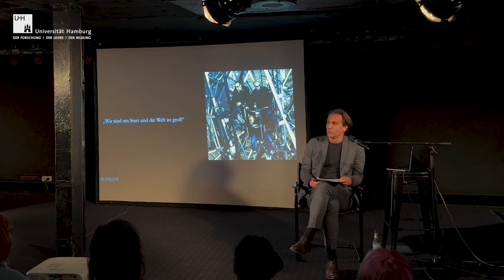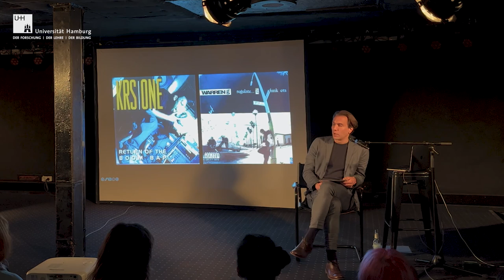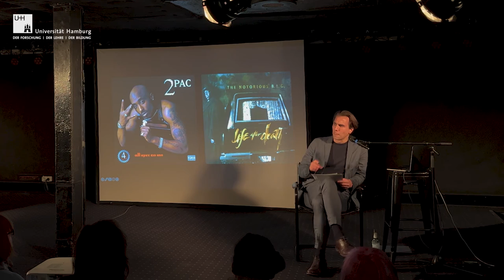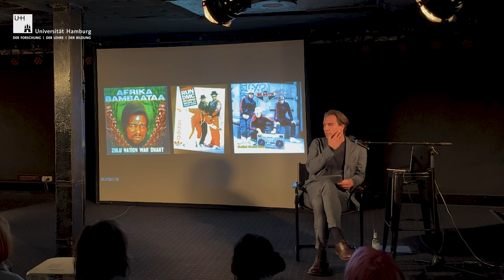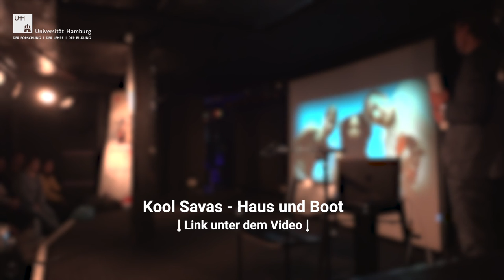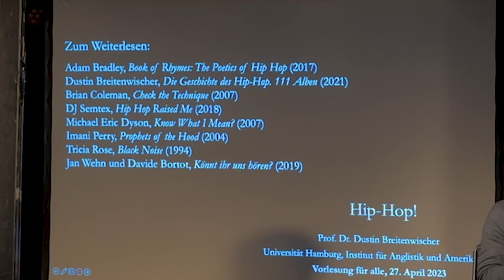Vorlesung für alle – Hip-Hop!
Prof. Dr. Dustin Breitenwischer
Professor für Amerikanistik
Universität Hamburg

Bei dieser Veranstaltung aus der Reihe „Vorlesung für alle“ der Universität Hamburg geht es um Hip-Hop. Hip-Hop ist die einflussreichste Popmusik unserer Zeit – und so viel mehr. Also: Was ist Hip-Hop? Was will er? Was kann er? Was darf er? Diesen Fragen widmet sich Prof. Dr. Dustin Breitenwischer in seiner Vorlesung für alle im LOGO Hamburg.

Die kostenlose und regelmäßige Veranstaltungsreihe „Vorlesung für alle“ ist ein Projekt im Rahmen der Exzellenzstrategie der Universität Hamburg, das – zusammen mit zahlreichen weiteren Formaten – den Dialog mit der Öffentlichkeit und die Öffnung der Universität in die Stadt stärkt. Die Reihe wird gefördert durch die Joachim Herz Stiftung.